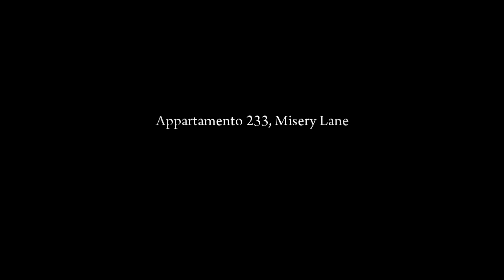MAFIA 2 " PRIMO OMICIDIO PER VITO " LA FALCE Episodio 5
BELLAAAAAAAAAA BOMBERS PROSEGUIAMO LA NOSTRA AVVENTURA CON VITO SCALETTA .MI RACCOMANDO SUPPORTATE LA SERIE CON BEI COMMENTI...AH NON DIMENTICATEVI DI PORTARE TANTI BOMBERS A DARE UN OCCHIATA AL MIO CANALE ! by GIMMYJF93-

STEAM
" giimyjfranklin93 "

" Gianluca_Boys "